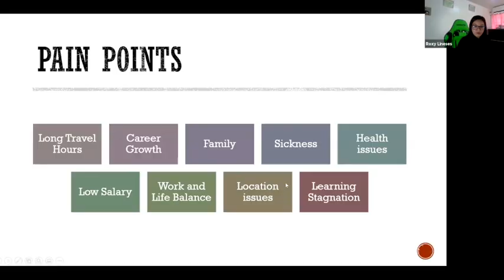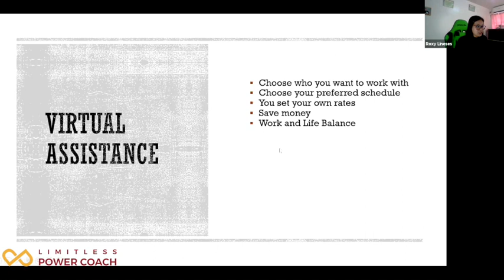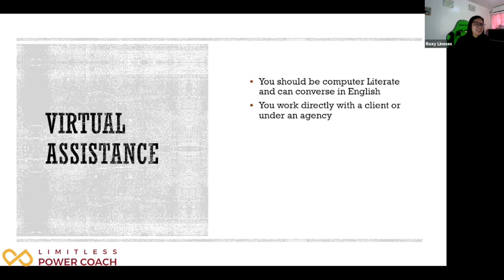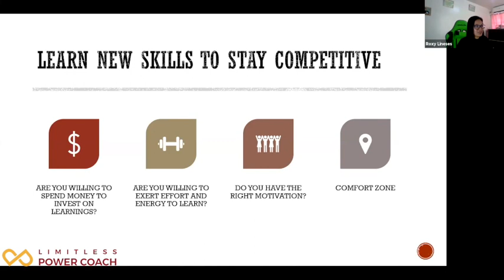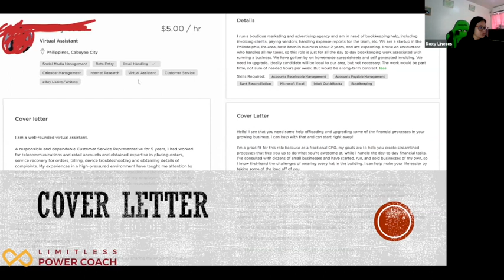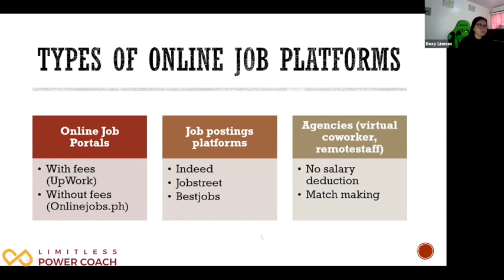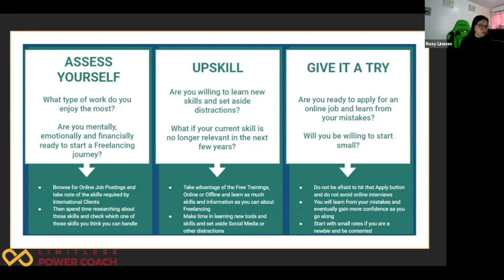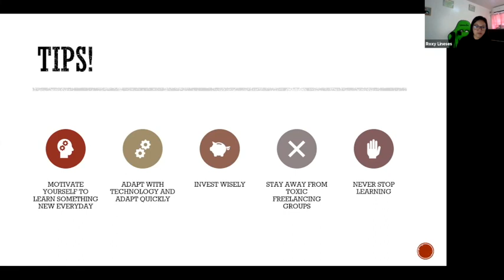Freelancing 101 06.12.2020 (Online Job in the Philippines at home)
Freelancing 101
Introduction to Virtual Assistance
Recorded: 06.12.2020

Earn extra money by being a virtual assistant.